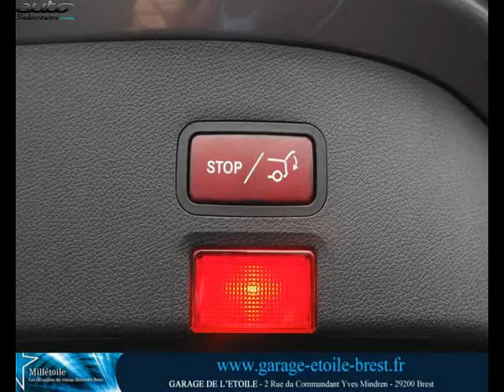Mercedes cl occasion visible à Brest présentée par Mercedes brest garage de l'etoile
Cette Mercedes cl occasion disponible à Brest dans le 29 est mise en vente par Mercedes brest garage de l'etoile - 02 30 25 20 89 - tous les détails sont